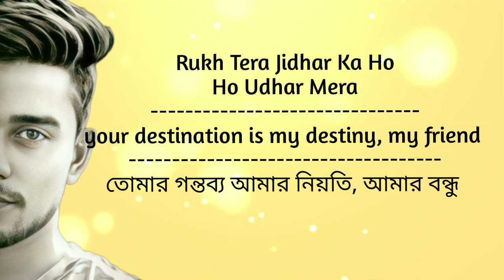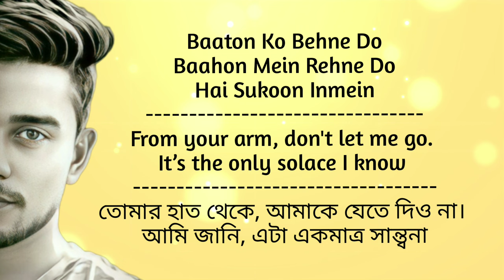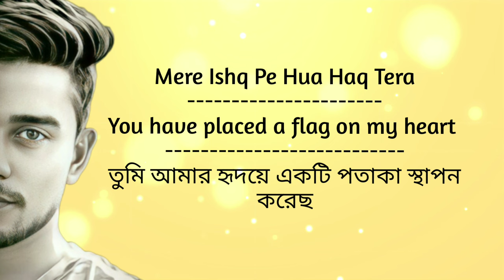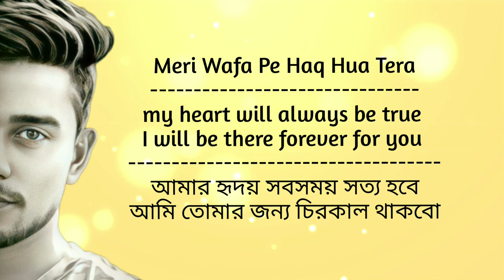Arijit Singh- O Mahi lyrics | Bangla and English Translation | SRK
O Maahi Lyrics from Dunki is brand new Hindi song sung by Arijit Singh while this latest song is featuring Shah Rukh Khan, Taapsee Pannu.  O Maahi (O Mahi) song lyrics are penned down by Irshad Kamil while music is given by Pritam and video has been directed by Rajkumar Hirani.

O Mahi lyrics

Yaara Teri Kahaani Mein
Ho Zikar Mera
Kahin Teri Khamoshi Mein
Ho Fikar Mera

Rukh Tera Jidhar Ka Ho
Ho Udhar Mera
Teri Baahon Talak Hi Hai
Yeh Safar Mera

Meri Wafa Pe
Haq Hua Tera
O Maahi Maahi Ve

Lo Main Qayamat Tak Hua Tera

Baaton Ko Behne Do
Baahon Mein Rehne Do
Hai Sukoon Inmein

Raaste Woh Begaane
Jhoothe Woh Afsaane
Tu Na Ho Jinmein

Ho Thodi Umar Hai
Pyar Zyada Mera
Kaise Bata Yeh
Saara Tera Hoga

Maine Mujhe Hai
Tujhko Saunpna

Aahon Pe Baahon Pe
Raahon Panaahon Pe
Saahon Salaahon Pe

Mere Ishq Pe
Hua Haq Tera

Mere Ishq Pe Haq Hua Tera

O Maahi Maahi Re
O Maah

Tegs:
O Mahi lyrics,
O Mahi,
o maahi lyrics dunki,
o maahi lyrics dunki in english,
O Mahi lyrics in Bangla,
O Mahi lyrics video,
Arijit singh,
Dunki,
Dunki movie song,
Shah Rukh Khan,
Taapsee Pannu,